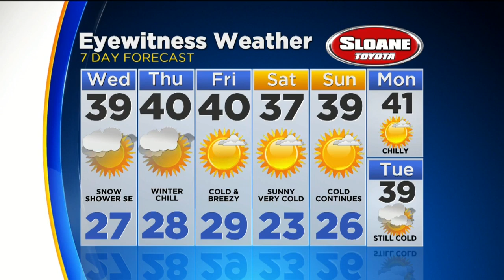Weather Update: Shore Snow Chance